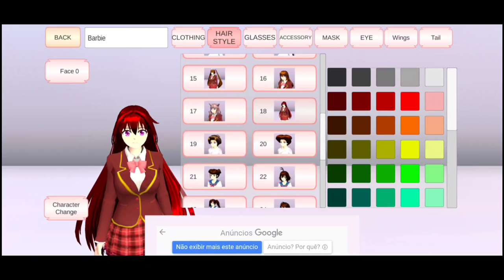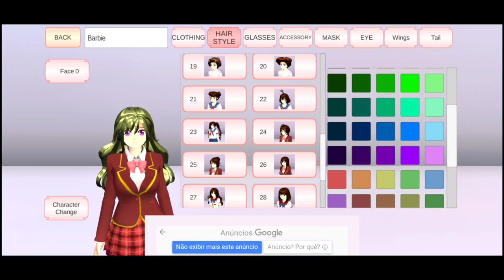😱 Bᥲrᑲіᥱ gіrᥣ TUTORIAL 💕 no SAKURA SCHOOL SIMULATOR!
Made by NOcopyrightmusic.